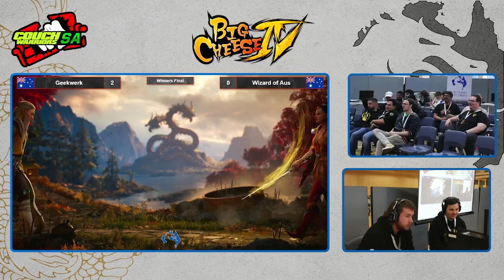Big Cheese 4 - Winners Final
Top 8 Featuring:
Wizard of Aus, marcilian, cl0ckwerk, n-megabytes, LemonLad, Tomucci, NedJoe and ald2011.